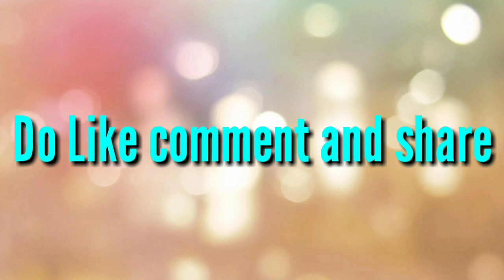Humnava Mere | By Swagata | Jubin Nautiyal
Humnava Mere | Jubin Nautiyal | Covered by Swagata | Full Song | Romantic |

Hello everyone
Here the Humanava Mere song presented for u people on your request
let me know if you liked the twist to the song..

Singer: Swagata Das
Video Maker: Shubham Mandal
Video Editor Subham Mandal and Swagata
Thumbnail: Supratic Choudhury

video is for eductational purpose only.Copyright Disclaimer Under Section 107 of the Copyright Act 1976, allowance is made for "fair use" for purposes such as critisism, comment, news reporting, teaching, scholarship, and research.